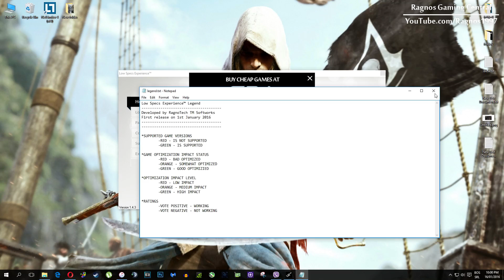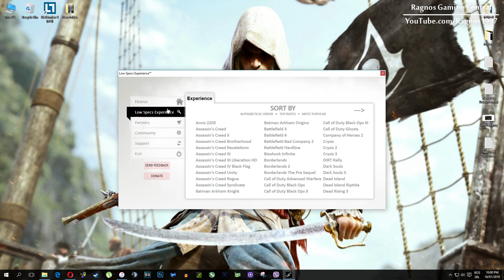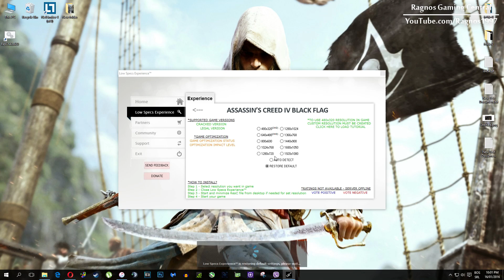How to Improve Performance and Fix Lag in Assassin's Creed 4: Black Flag on Low Specs PC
Are you tired of experiencing lag and poor performance while playing Assassin's Creed 4: Black Flag on your low specs PC? Look no further! In this video, I will show you some simple steps to improve your game's performance and fix those annoying lag issues. I will walk you through the process step by step.  The only thing we'll need to make the optimization is a PC video game optimization tool called Low Specs Experience. This tool will optimize your game settings and help you get the most out of your low specs PC.